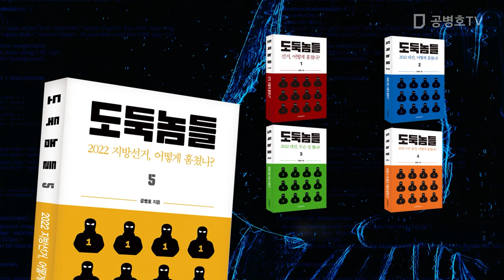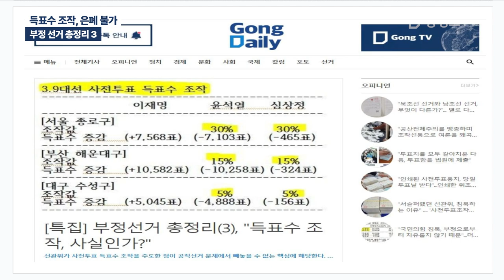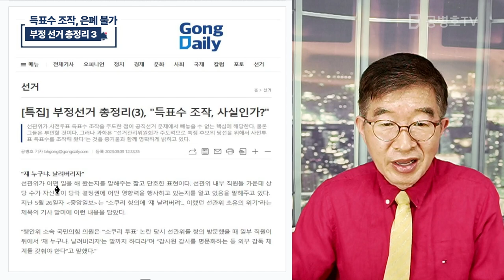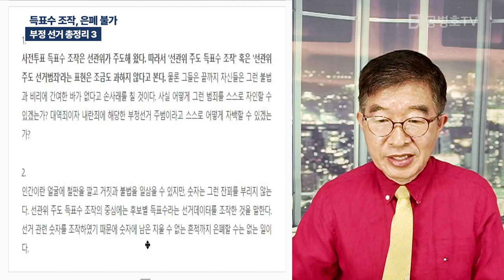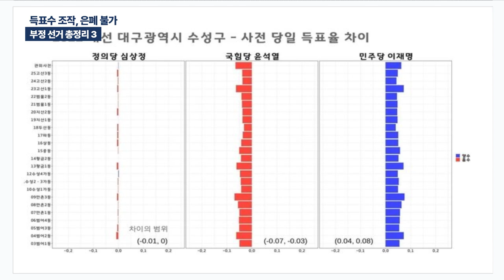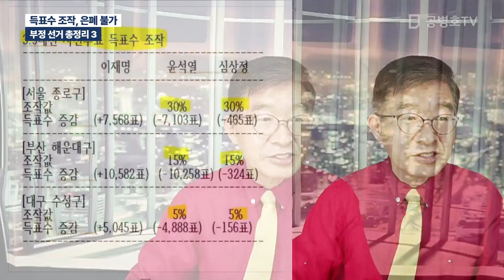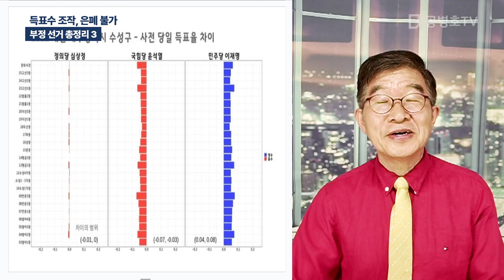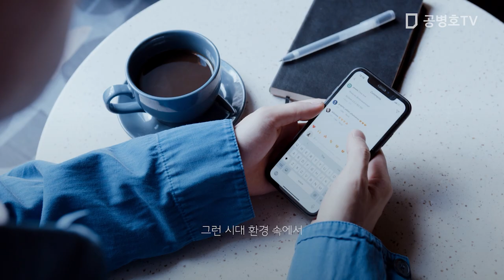득표수 조작, 은폐 불가 / 부정 선거 총정리 3 [공병호TV]